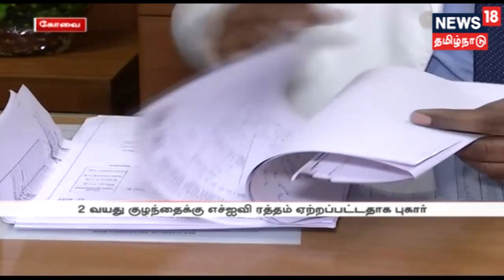2 வயது குழந்தைக்கு எச்.ஐ.வி ரத்தம்? - கோவை அரசு மருத்துவமனையில் பரபரப்பு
கோவை அரசு மருத்துவமனையில் 2 வயது குழந்தைக்கு எச்.ஐ.வி பாதிக்கப்பட்ட ரத்தம் ஏற்றப்பட்டதாக புகார் எழுந்துள்ளது. இது குறித்த கூடுதல் தகவல்களை தருகிறது நியூஸ் 18 தமிழ்நாடு...